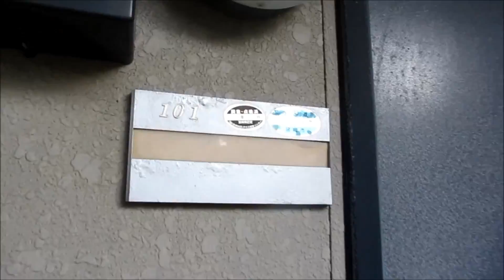パイングローブⅤ 宮崎市吉村町一人暮らし賃貸物件 Ｐ込4万以内 ペット可 【不動産のリーラボ】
宮崎市吉村町1Ｋ賃貸物件。パイングローブⅤ空室情報≫≫
駐車場完備の賃貸物件で、室内洗濯機置き完備。ペット相談可能です。